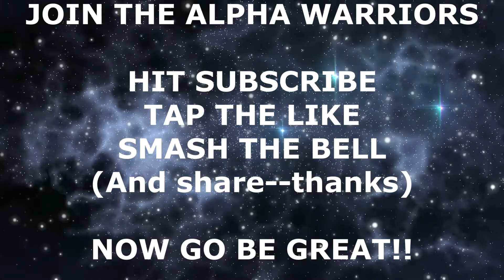Be An Individualist. Because There Is A Reason Why GROUP THINK Is DANGEROUS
Individualist vs collectivist. It seems the individualistic are rare in society. But is adhering to group think the correct way to live? Watch this video to see why group think is dangerous for you and why you should pursue the rugged path of individualism. Thanks for hanging out on my channel for awhile. Now go be GREAT! Charles.

THE SHEPHERD AND THE RUNNINGWOLF: A PATH TO FORGIVENESS ON THE PACIFIC CREST TRAIL

REINVENTION OF SELF: HOW TO CHANGE YOUR LIFE AND BEING FOREVER

FOR MULTI BURSTS OF MOTIVATION THROUGH THE WEEK FOLLOW ME AT